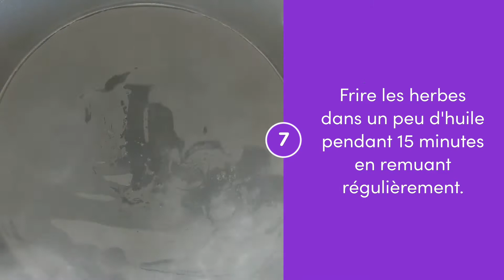Ghormeh Sabzi : Recette Traditionnelle Iranienne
Découvrez cette recette et de nombreuses autres dans nos livres électroniques illustrés, incluant l'histoire derrière vos recettes traditionnelles favorites

Découvrez comment faire le ghormeh sabzi, la recette traditionnelle et authentique d'Iran.